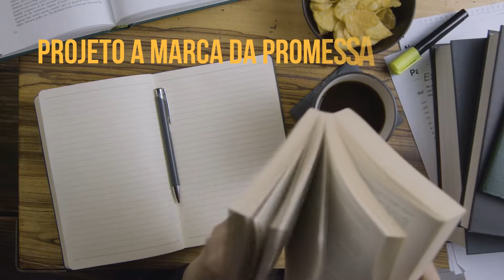3 Minutos com Deus - O Espírito prometido aos obedientes - 132/365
3 Minutos com Deus - 12/05/2022 – 132/365
Texto para meditação: João 14:15, 16 NVT diz:
“Se vocês me amam, obedeçam a meus mandamentos. E eu pedirei ao Pai, e ele lhes dará outro Encorajador, que nunca os deixará.”
Tema: *O Espírito prometido aos obedientes*
Material usado neste vídeo:

Compartilha 🔄